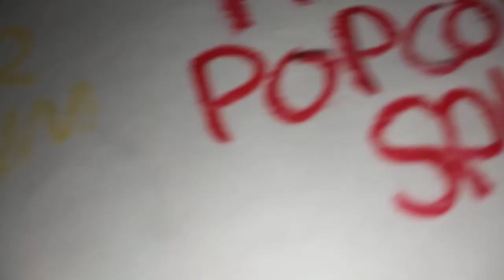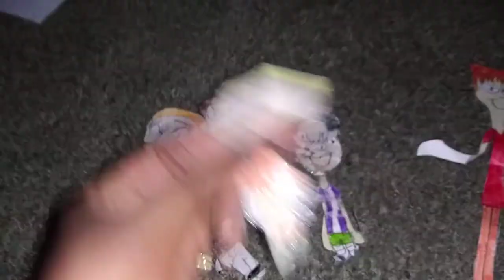Gvermos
Season 3 Episode 14 Modeling My Arm. Sarge wants to model his arm to see if it's wiggley.